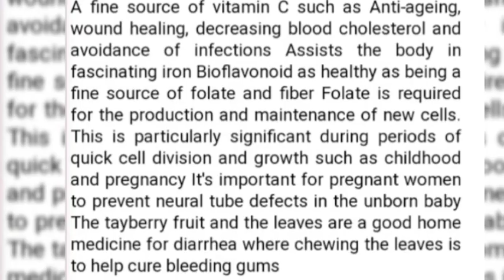TAYBERRIES SMOOTHIE |HOME MADE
I wanna share with you my Smoothie simple preparation (TayBerries Smoothie)

Love Lots